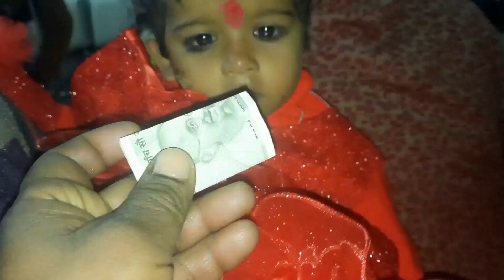पीहु का सेकंड Happy Birthday ll Poonam pal family vlogs 👏👍😊 🙏🌷